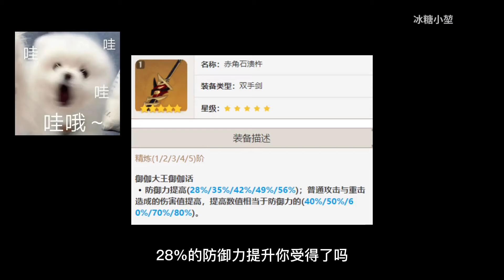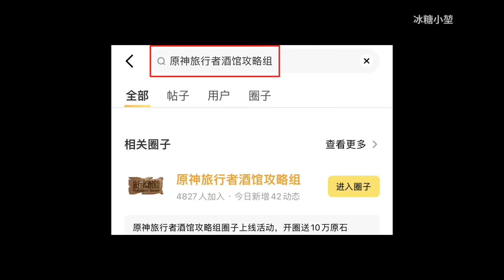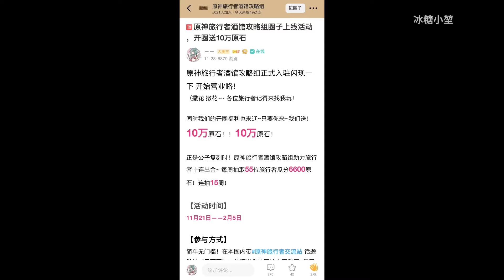【原神】从入门到入土～平民·一斗最强攻略/《武器、手法、圣遗物、命座、配队》讲解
原神 冰糖小堃 Genshin 荒泷一斗 攻略 请注意，本视频完全符合YouTube社区准则，没有任何违规行为。